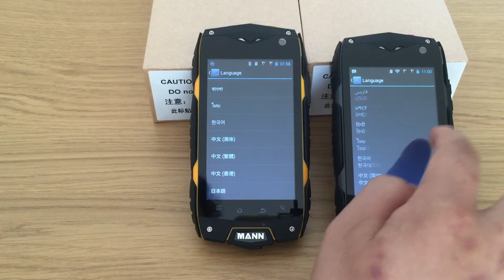Gifts MANN ZUG3 čeština Slovenčina polski español русский български română magyar latviešu Lietuviu